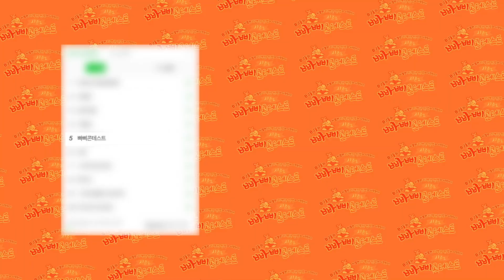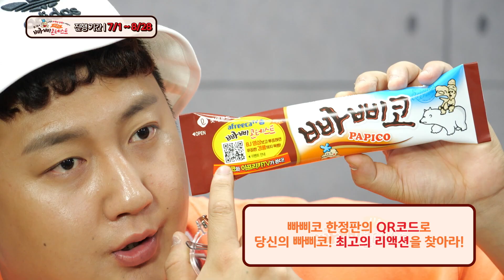[광고] 빠삐콘테스트 시즌2 티저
아프리카TV와 롯데푸드 '빠삐코'가 함께하는 콜라보레이션 광고 영상 입니다.